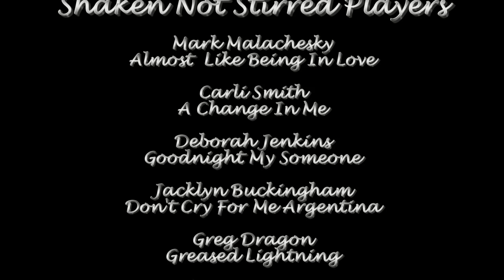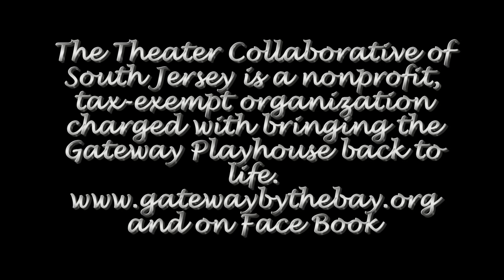BROADWAY BY REQUEST THE LOVE EDITION 2-10-11 PART 2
Broadway by Request is a unique evening of musical theatre entertainment, spanning eight decades of music from the Broadway stage.On 2-10-11 The Shaken Not Stirred players performed a very special Love Edition at The Greate Bay Country Club. Once again, a sold out crowd experienced an amazing night of music to assist in the renovation and reopening of the 100 year old Gateway Playhouse in Somers Point New Jersey.